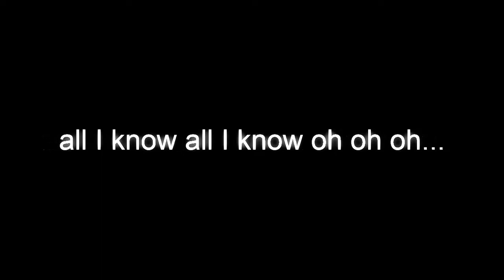One Piece edit